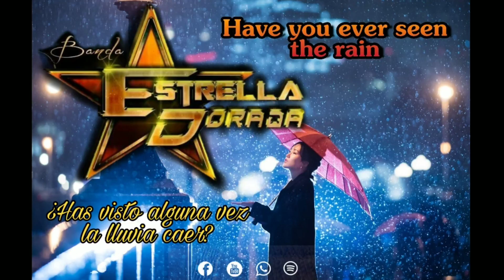Have You Ever Seen The Rain - Banda Estrella Dorada